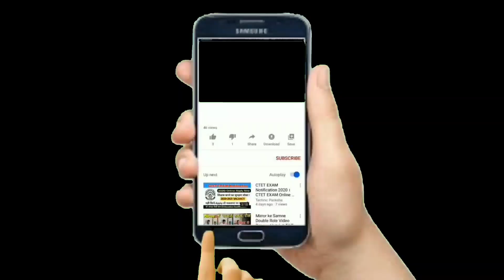Mèo vô gia cư/homeless cats / những cú vật của mèo /mèovôgiacư